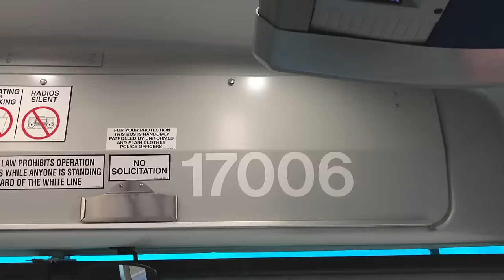Community Coach HD 60fps: Riding 2016 MCI D4500CT 17006 on Route 77X (NYC to Morristown) 12/5/16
Welcome aboard Community Coach route 77X. Our bus today is brand new 2016 MCI D4500CT 17006, as we ride the entire line from Port Authority Bus Terminal in New York City to Headquarters Plaza in Morristown by the Green. This was my second time on one of the new motorcoaches that will soon be replacing the bulk of the old MCI fleet that dates back to the early 2000s.

I have to say that I was quite impressed with the smoothness of the updated powertrain, which is a Cummins ISX12 (425 hp and 1450 lbft torque) with Cummins C-brake (jake brake) mated to an Allison B500 Gen V 6-speed transmission. We do hit the governed top speed of 70 MPH while on Interstate 280 just after the 1st Street on-ramp merge (26:10). The updated engine brake software makes stops much smoother; instead of the jake brake being constantly set to a specific level of output, the brake output varies depending on how far the brake pedal is depressed by the bus operator. This means that there is more constant and active blending of the engine brake and the air brakes.

The Cummins ISX engine shares some auditory similarities with, but doesn't sound exactly like the old Detroit Diesel Series 60; the quality of the base is a bit throatier with the Cummins. Additionally, you can hear the variable geometry turbocharger (VGT) adjusting as the engine returns to idle speed. To hear more of this powertrain, go

The seats were also of a different quality; the cushions do not sink as far down, but instead stay firm at the points where you want your body to be supported. Overall, I can say that I'm looking forward to the bulk of the 1100+ order coming in to replace the old MCIs on NJT and Lakeland (among other carriers). Enjoy the ride =)